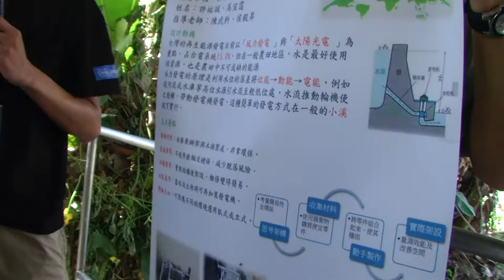2020小水力發電設計比賽高中職組第三名「公東高工水中撈電水力挽狂瀾」隊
2020小水力發電設計比賽高中職組第三名「公東高工水中撈電水力挽狂瀾」隊決賽比賽實況